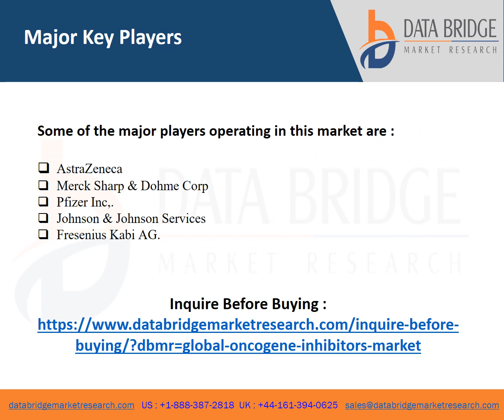Oncogene Inhibitors Market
Drugs both inhibit the action of mutant genes or antagonist the effect, and prevent them from uncontrollable growth in oncogenes. Data Bridge Market Research analyses that the oncogene inhibitors market is estimated to grow at a 7.70% during the forecast period of 2022 to 2029.